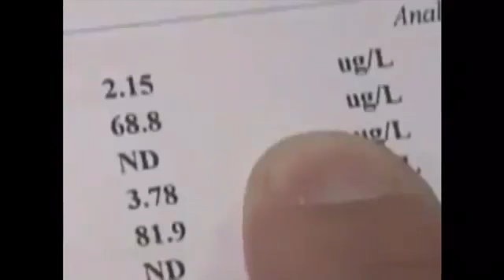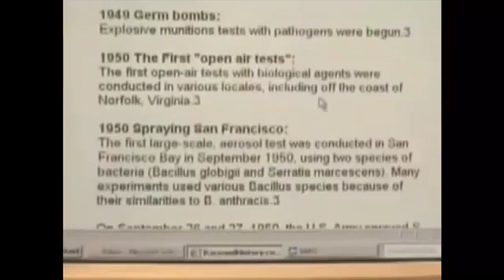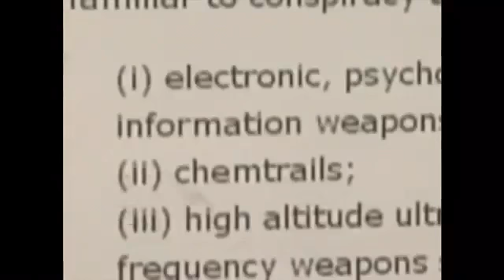They tryna to kill us slowly with chemicals